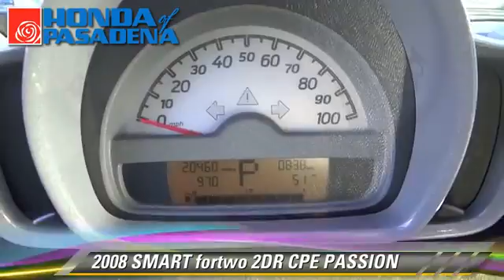Honda of Pasadena, Pasadena Los Angeles Glendale Alhambra Cerritos Orange CA 91107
[DFIN:3:2645260:I:CD4B1A59:6e06ced4c6383e688002dabe4636973a]